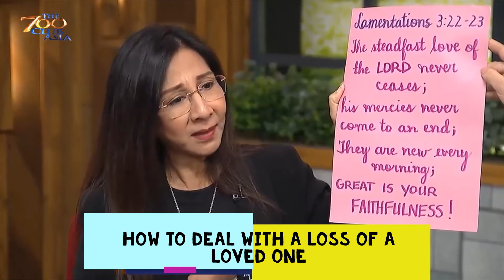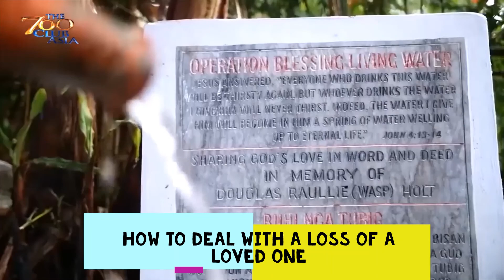TRY NOT TO CRY WHILE WATCHING THIS. Actor TIRZO CRUZ III life story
HOW TO DEAL WITH A LOSS OF A LOVED ONE.

You just said goodbye to your loved one. And yet, you are still here. Still thinking about them, more than ever. And you wonder if you’ll ever feel like yourself again

When someone you love dies, you’ll go through many feelings. Being overwhelmed is one of them. You’ll start to worry that you will not be able to make it without your loved one. If you’ve lost your husband, maybe he made decisions which are now yours to make. If you’ve lost your parent, you ache inside, just wanting to talk to them one more time. And if you’ve lost a child, you feel that part of you has died as well. And yet, God knows how you feel right now. He’s the only one who really does, no matter how many others claim to know. God made that heart of yours that is now shattered. Give him your cares.

 "Cast all your anxiety on him because he cares for you." (1 Peter 5:7)